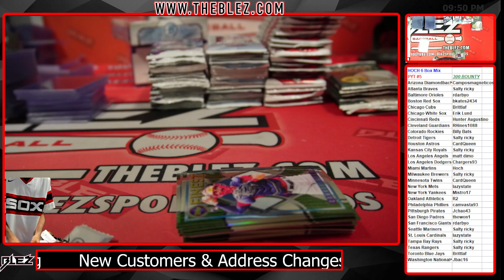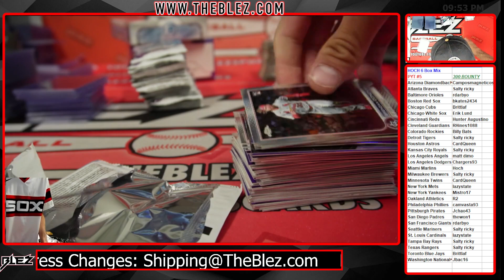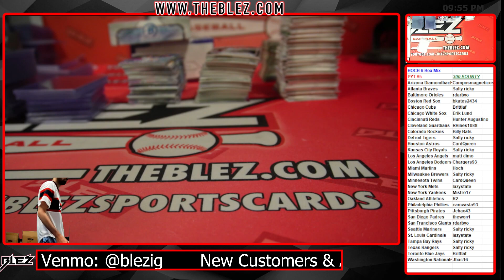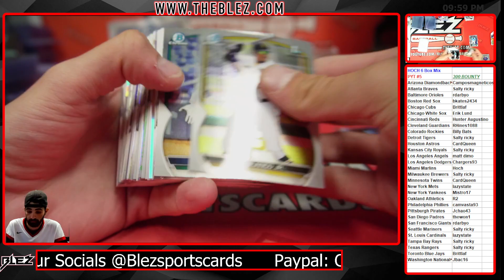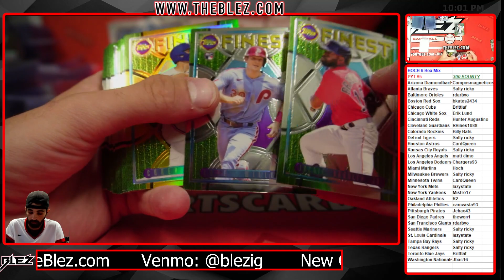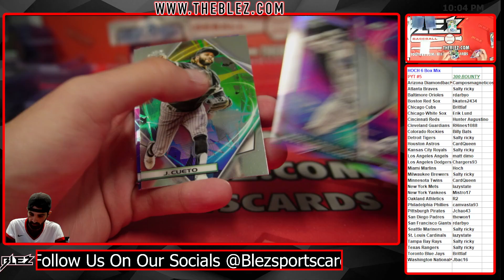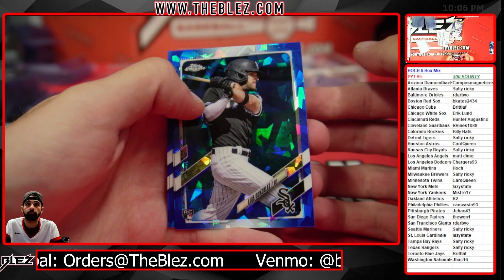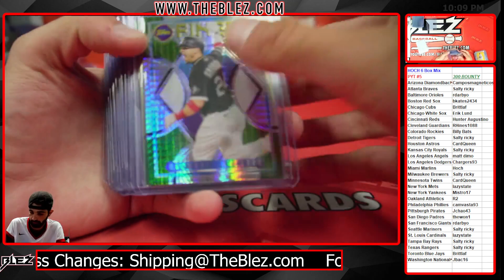Hoch 6 Box Mix Break #5 Pick Your Team